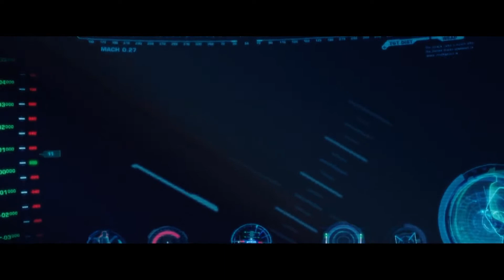''Records Are to Be Broken''- Iron Man 2008